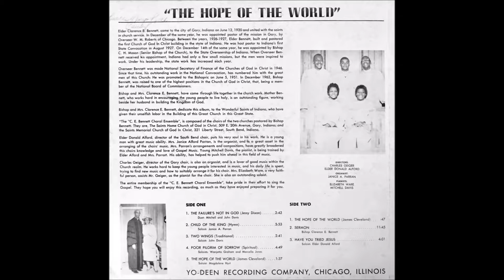The Hope Of The World (1964) - C.E. Bennett Choral Ensemble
Track 5 from the album, "The Hope Of The World" by the C.E. Bennett Choral Ensemble. Please Enjoy!

Writer: James Cleveland
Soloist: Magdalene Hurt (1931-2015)